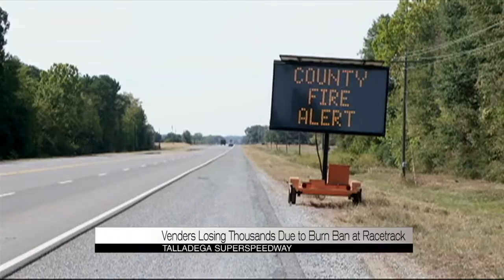Vendors losing money over burn ban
CBS42 News at 6